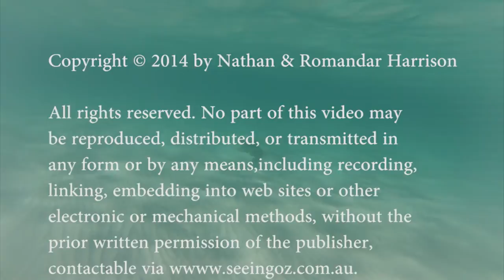Swimming with Zebra Sharks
The Family Swimming with a pair of Zebra sharks and each having a feel of the skin textures in crystal clear waters of Ningaloo Reef WA